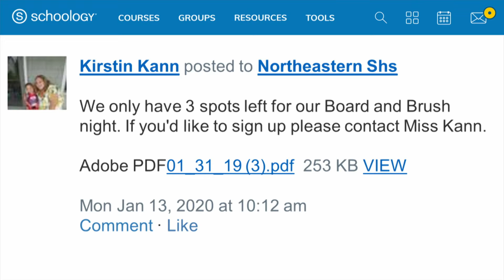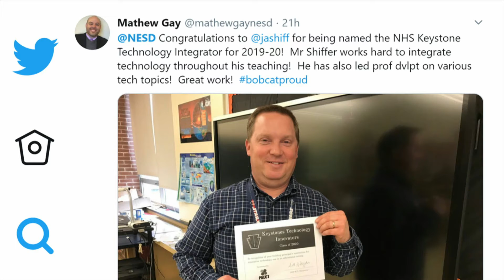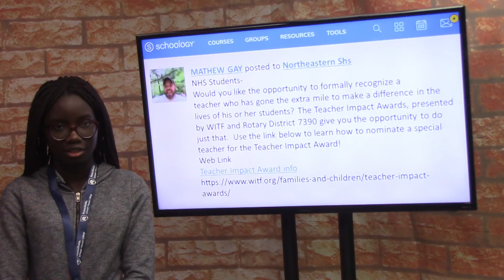High Street Morning News: 2020-01-14